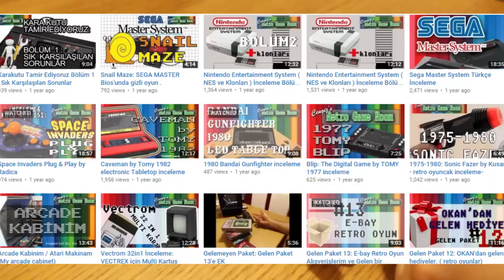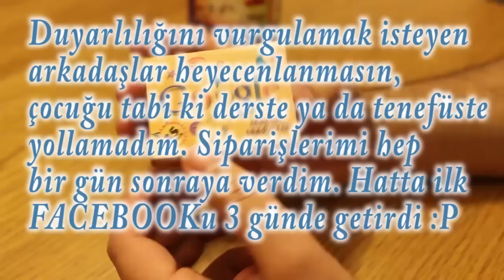FACEBOOK ve GOOGLE Sürpriz Kutuları [ Var Böyle Bir Şey]